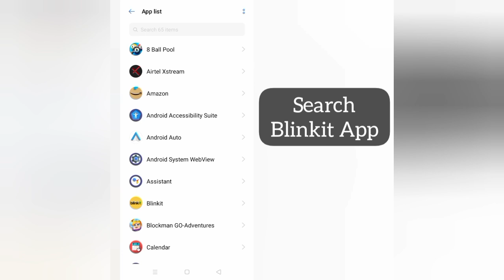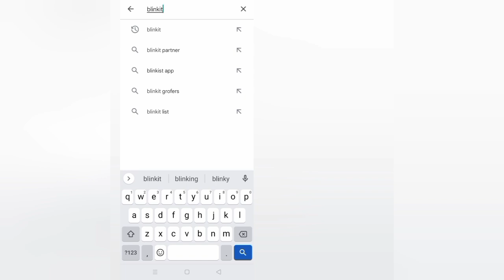How To Solve Blinkit App Keeps Stopping Problem|| Rsha26 Solutions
How To Solve Blinkit App Keeps Stopping Problem

Hii friends welcome to my YouTube channel Rsha26 Solutions, today I am showing you how to solve Blinkit app keeps stopping problem through this video hope so this will be helpful for you if you are facing the same issue.